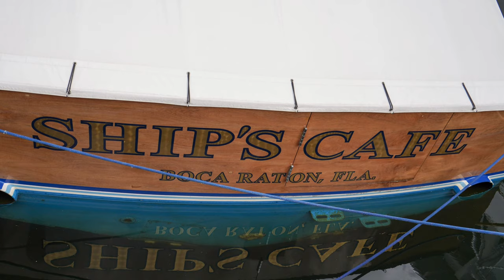South Florida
A Spring Break trip to South Florida with stops in Gainesville, Stuart, Jupiter, Miami, Fort Lauderdale, Pompano Beach, and Palm Beach. We stayed in the Brickell area of Miami at an airbnb on the 38th floor. Then spent a couple of days in Ft Lauderdale at the Hilton Marina on 17th, which was across the canal from where I used to stay on "The Melia" back in the 90's at 15th Street Fisheries. I was a much wilder person back then.. The next day we went to Pompano Beach and saw George Strait's boat at Merritt Boat Works and 3 of Alan Jackson's. 2 Merritt's and his 1st 60' Rybovich. The dog at M Rybovich & Sons was cool. The high tide in Palm Beach was awesome. the water clarity at Sailfish Marina was unreal. The Palm Beach Boat Show was great to see. Then we loaded up and came back to Destin over 1,400 miles and over 1,000 pics.